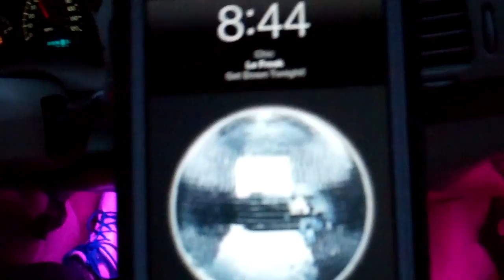R.I.P. 5/23/13 - Day 894